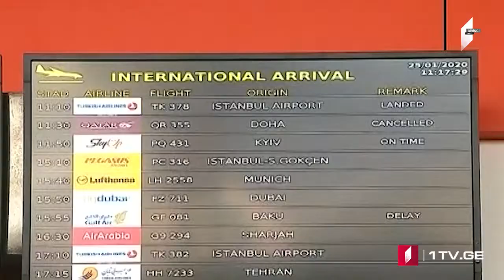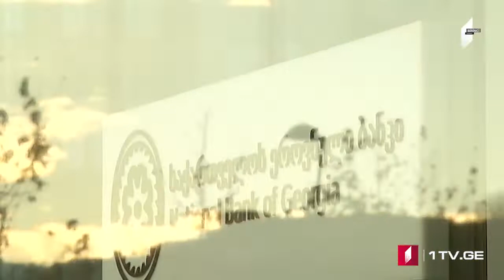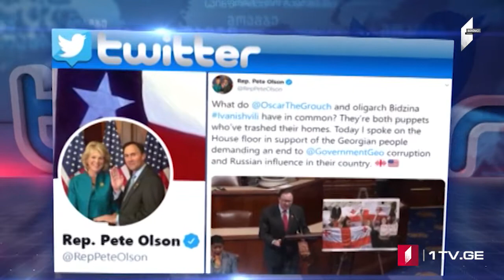MOAMBE – xəbərlər buraxılışı Azərbaycan dilində [29.01.2020]